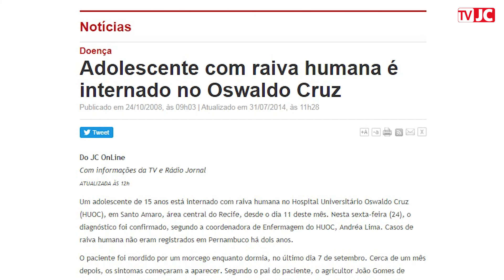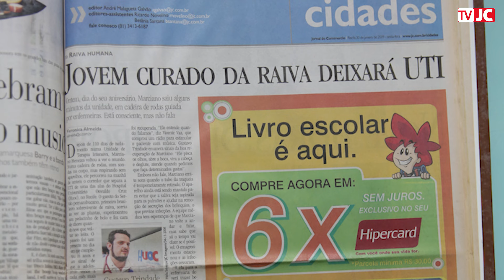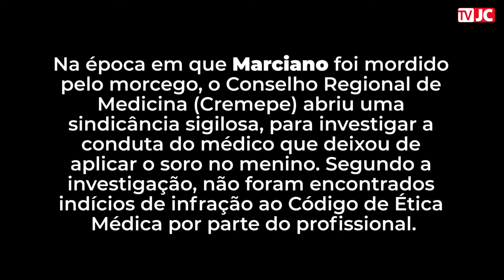Raiva Humana: Conheça Marciano Menezes Que Venceu A Doença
Apenas 18 pessoas no mundo foram curadas da raiva humana. Marciano Menezes, o menino que venceu a raiva humana, é uma grande história de superação.

Onze anos se passaram desde que Marciano colocou o Sertão pernambucano no mapa da esperança. Está lá, gravado na literatura médica mundial, o nome do menino de Floresta. Tinha só 15 anos. Desafiou a ciência e sobreviveu à raiva humana. Dos casos locais de raiva humana, foi a primeira vez na história da raiva humana no Brasil.

A raiva humana é uma zoonose (doença transmitida de animais para o homem) causada por um vírus do gênero Lyssavirus, da família Rhabdoviridae. É uma das doenças mais graves que se tem conhecimento, com taxa de óbito de praticamente 100% dos pacientes contaminados. Nenhuma outra doença infecciosa tem taxa de mortalidade tão elevada.

O vírus da raiva humana atinge o sistema nervoso central (SNC), causando a encefalite rábica que leva os pacientes à morte.

A transmissão da doença raiva humana é através de mordidas e arranhões de mamíferos como cães e morcegos (maioria dos casos), além de animais como furões, raposas, coiotes, guaxinins, gambás, gatos e macacos.

Os principais sintomas da raiva humana são confusão mental, desorientação, agressividade, alucinações, dificuldade de deglutir, paralisia motora, espasmos musculares e salivação excessiva.

O tratamento da raiva humana ainda não existe de forma efetiva. Existem vacina da raiva humana e tratamento profilático com imunoglobulinas (anticorpos), uma vez que o paciente tenha desenvolvido os sintomas da raiva humana, já não há tratamento eficaz. No mundo ainda morrem anualmente cerca de 70.000 pessoas por raiva humana.

No segundo episódio da série Reencontros, você confere a história de uma família feita de coragem e superação. Na casa dos Menezes da Silva, essa história é sempre de luta.

🙏 Quem quiser ajudar pode fazer qualquer quantidade no Bradesco, em nome de João Gomes de Menezes, agência 6039-9, conta-poupança 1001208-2.

📺 Reportagem: Ciara Carvalho
📷 Imagens: Felipe Ribeiro/JC
🎥 Imagem Edição de Vídeo: Danilo Souto Maior

O Jornal do Commercio é um veículo de comunicação do Sistema Jornal do Commercio de Comunicação.

Publicamos Notícias sobre Pernambuco, Recife, Brasil, Suape, times pernambucanos como Náutico, Sport e Santa Cruz, cena cultural de Pernambuco e do mundo, entre vários outros temas. Jornalismo de qualidade em tempo real.

Equipe JC TV.